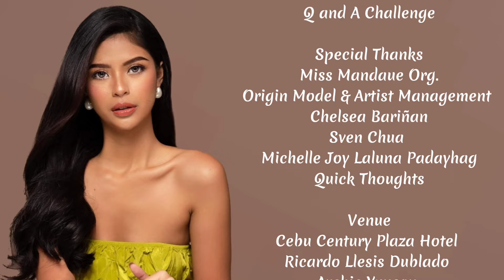Miss Mandaue 2024 Candidate #7 Bvhlgryl Chelsea Bariñan (Q & A Challenge)